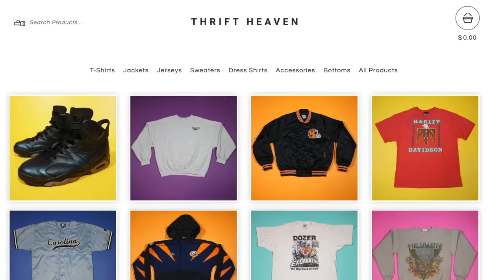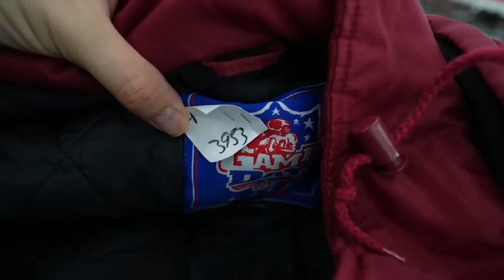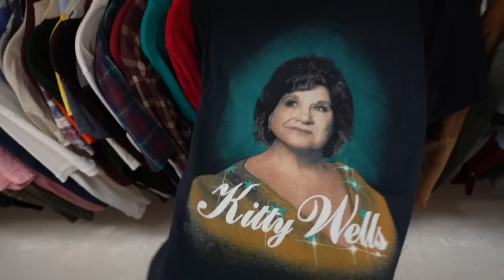OVER $500 of Vintage T-Shirts Found In a THRIFT STORE | Trip to the Thrift #416